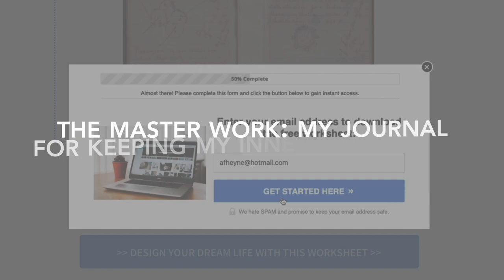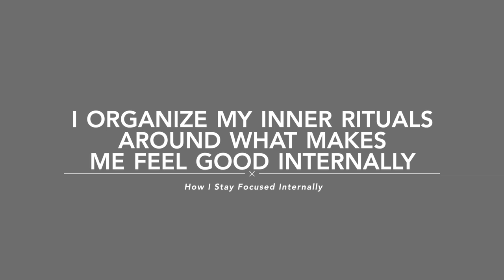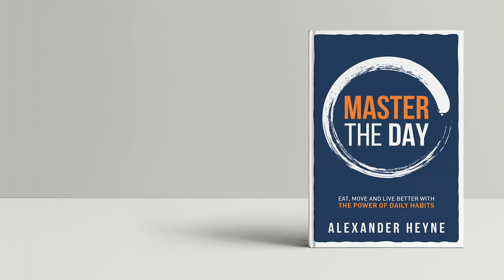How I Stay Focused Internally